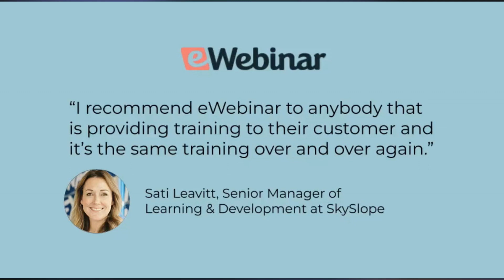Seeing higher attendance and engagement rates with eWebinars vs. live Zoom in the past - SkySlope